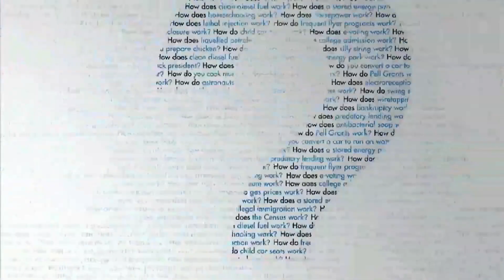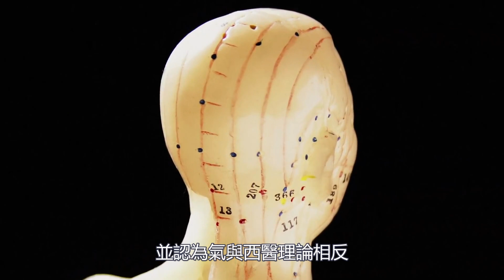何謂 “氣/能量”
人體是一個令人大吃一驚的東西，讓我們懂得越多疑惑也越多

舉例來說：幾世紀以來，研究已知電力驅動人體，但近年來研究人員發現人體能發出低量的光